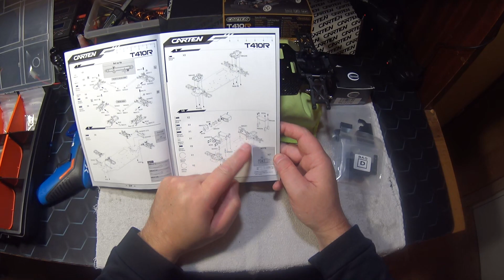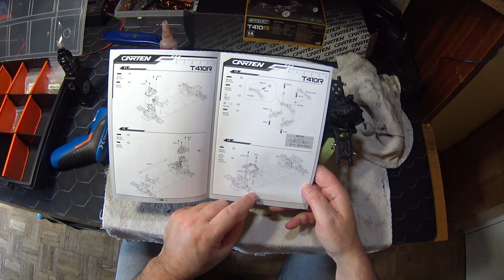CARTEN T410R montage (Part 3) transmission / platine servo / support moteur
Piste 1/10 Brushless